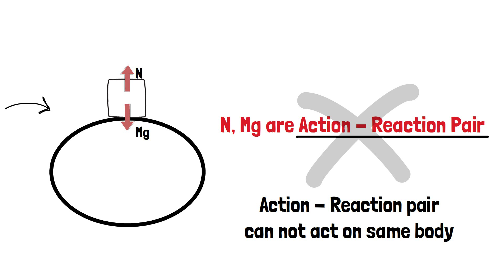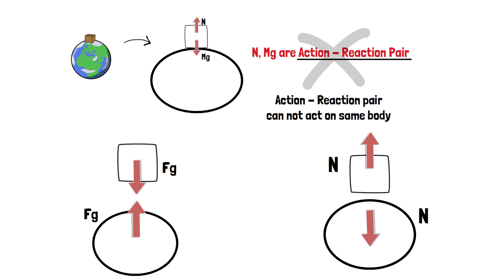99% of the people fail to Apply NEWTON's 3rd Law | Basic of Physics - 3 | Kartikey Pandey